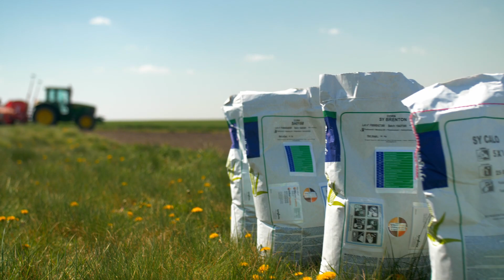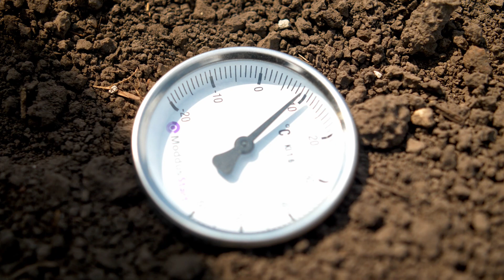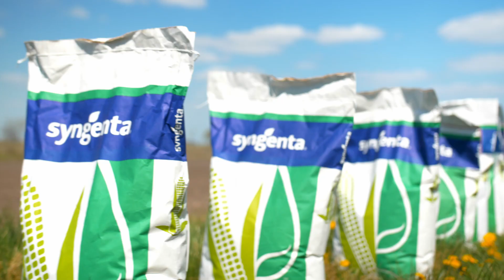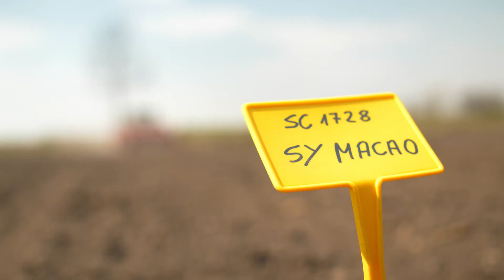SIEW KUKURYDZY - co warto wiedzieć? | Budziszów 2020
Jakie czynniki maja znaczenie w siewie kukurydzy? Jak radzić sobie z deficytem wody? Sprawdzamy wilgoć, temperaturę i głębokość siewu przy okazji siewu poletek doświadczalnych Syngenta